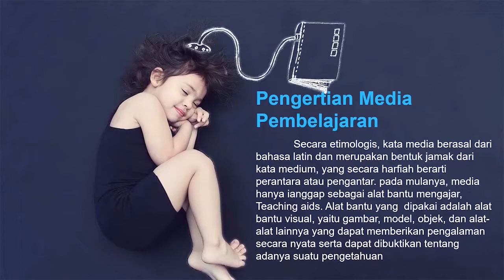Jenis Alat dan Media Pendidikan_Siti Mar'atusholihah/UNUGHA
Tugas II  Mata Kuliah Pengembangan Media dan Sumber Belajar. Tugas ini direview Dosen dan teman-teman di kelas, lalu masukan, kritik, dan saran akan digunakan sebagai bahan perbaikan Tugas III.